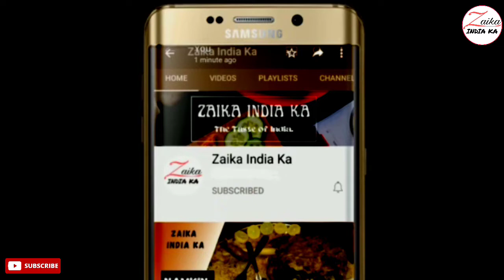Jhinge ka Salan | Prawn Masala Curry Recipe | झिंगा करी मसाला | Jhinga Masala | Zaika India ka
Jhinga masala recipe
Prawn(shrimp) masala curry
झिंगा करी मसाला

tbsp–बड़ा चम्मच
tsp–छोटा चम्मच

सामग्री
1 किलो झींगे (साफ करने के बाद 500 ग्राम)
6 tbsp तेल
1/2 tsp जीरा
1 फूल चकरी
7 काली मिर्च
1 तेज पत्ता
1 दालचीनी
3 प्याज
3 टमाटर
1 हरी मिर्च
20 लहेसुन की कलियां
2 इंच का अदरक
1 tsp लाल मिर्च पाउडर
1 tsp कश्मीरी लाल मिर्च पाउडर
1 tsp धनिया पाउडर
1/2 tsp हल्दी पाउडर
1/4 tsp गरम मसाला
2 tbsp बारीक कटा हुआ हरा धनिया

Ingredients
1 kg prawns (500 grams after cleaning)
6 tbsp oil
1/2 tsp cumin
1 flower
7 black pepper
1 bay leaf
1 cinnamon
3 onions
3 tomatoes
1 green chili
20 cloves of garlic
2 inch ginger
1 tsp red chili powder
1 tsp Kashmiri red chili powder
1 tsp coriander powder
1/2 tsp turmeric powder
1/4 tsp garam masala
2 tbsp finely chopped coriander leaves